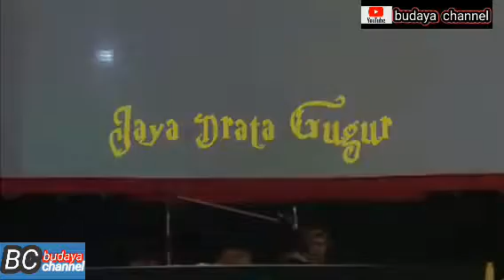dalang cilik terbaru video wayang golek jayadrata pejah full terbaru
wayang golek dalang cilik carios jayadrata pejah.